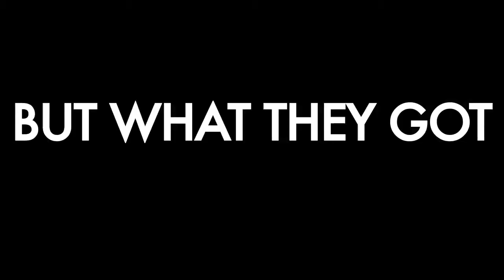Rumspringa Movie Trailer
Official Rumspringa Movie Trailer coming spring 2014! Starring David Stenson, Josh Dwyer, and Lindsey Gaudioso